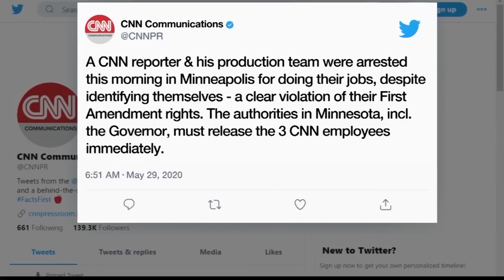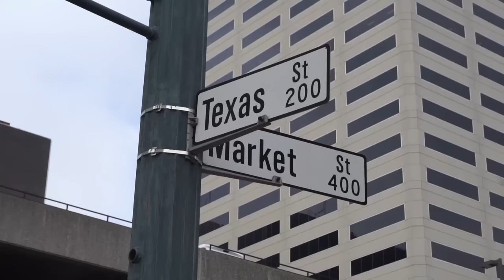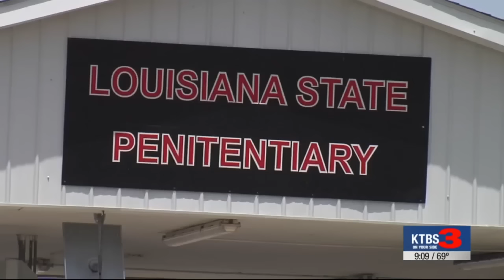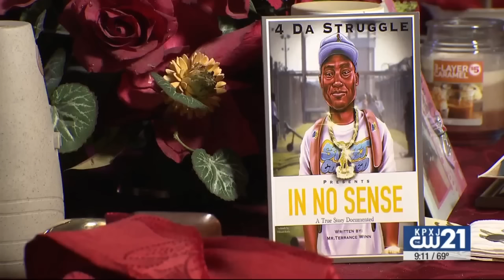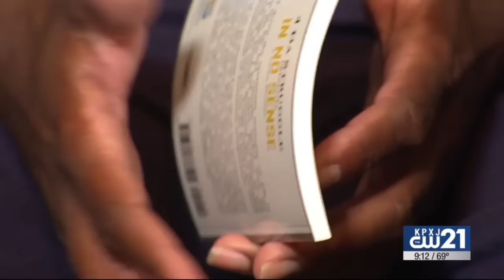30 years and 7 months of Angola Slavery